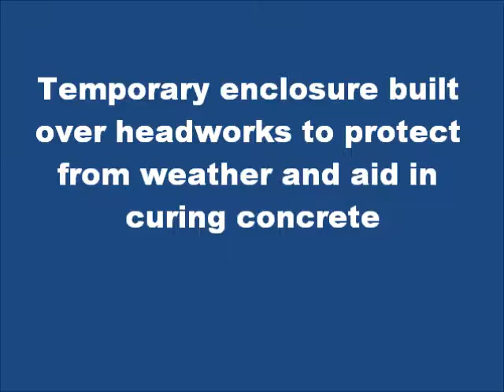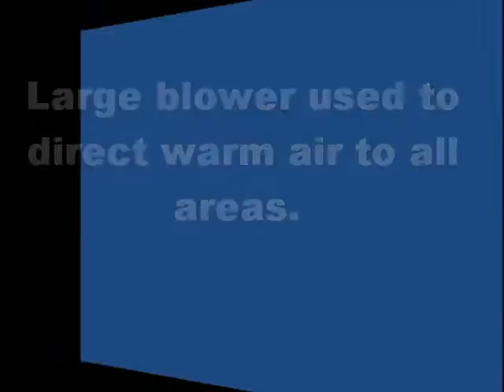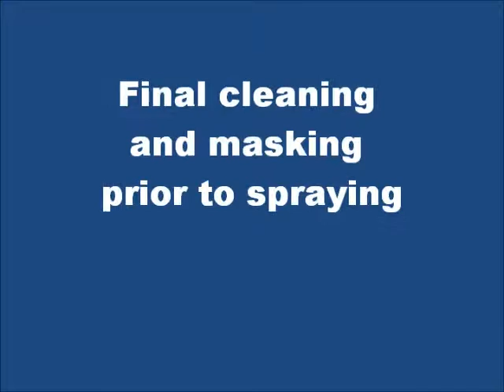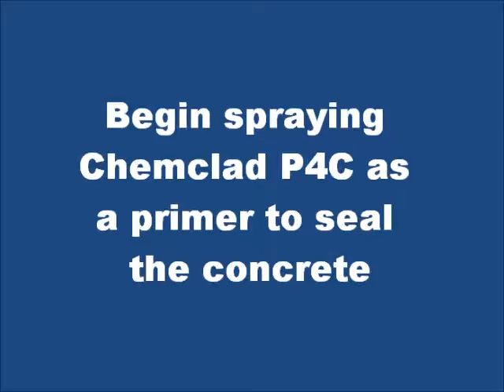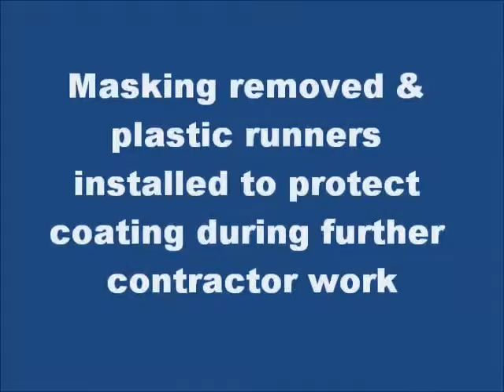Chemclad SC protection for WWTP Headworks Project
Application of ENECON Chemclad SC to new construction concrete headworks of Wastewater Treatment Plant.